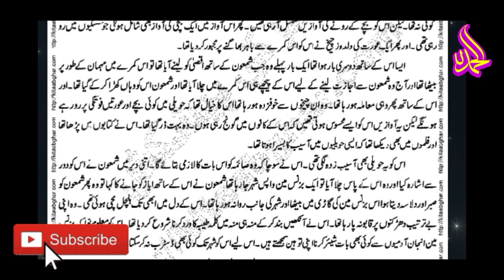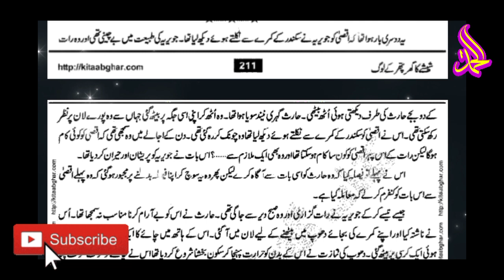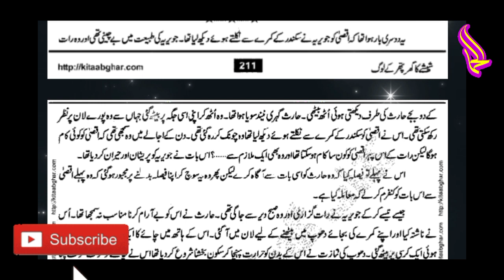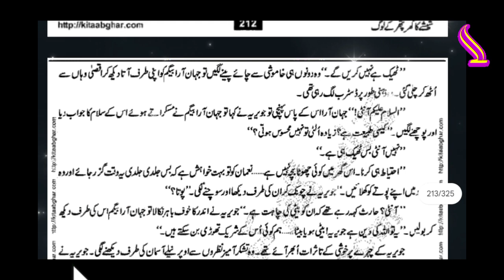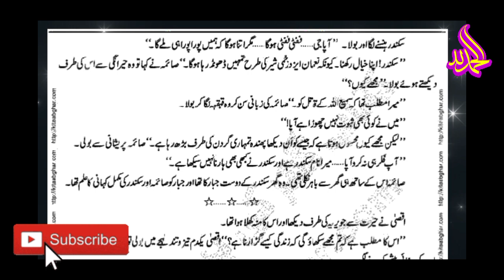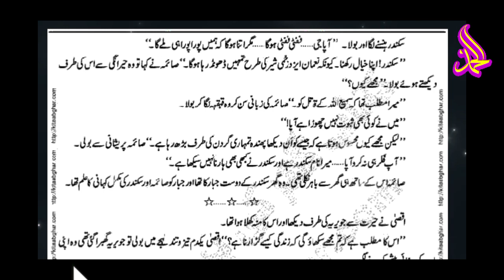Complete Urdu Novel Sheeshe ka Ghar patthar ke log By Mohammad Fayaz Mahi part 14 zubinafayyaz 💖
About story : Very interesting Hearttouching Emotional Novel
Sheeshe ke Ghar,
Patthar ke log.
By Mohammad Fayaz Mahi
Beautiful Complete Urdu Novel
Revenge Based
Political Based
Prostitute story
Romantic story Moral Story
Like Complete Package 💖👌